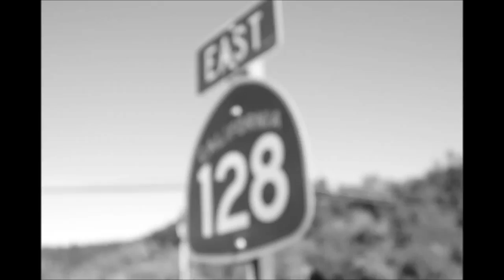Midtown Euro Drives To Bodega Bay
Song: Sunday Morning - Velvet Underground